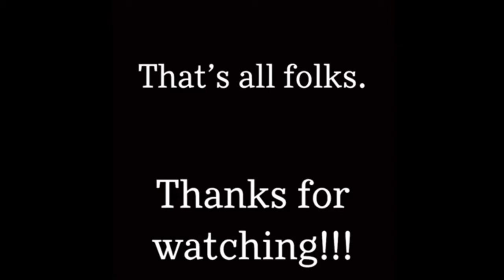My first vlog!!!!